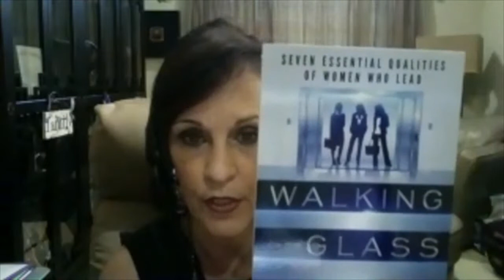056: Two Opposing Stories, Same Struggle, One Breakthrough: You Are Enough - Judy Hoberman